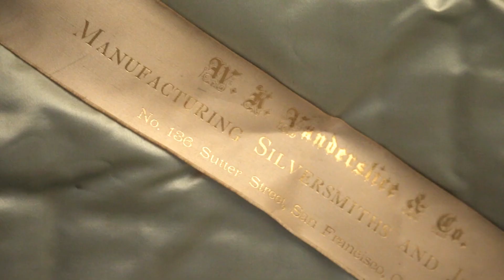Silver Canvas (Premier Auction, Live&Online)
Silver Canvas: The Art of California Silver from the collection of Edwin Iloff.

Auction Date & Time: Thursday, November 3, 2016
                                       1pm - 7pm